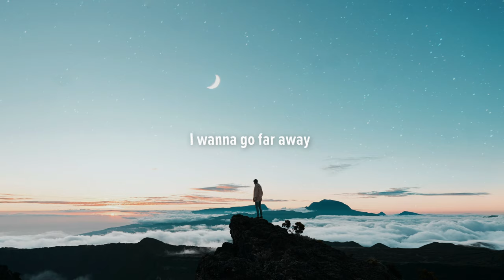minite - Go Far Away (Lyrics)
Lyrics for "minite - Go Far Away"

I wanna go far away
Touch the clouds
Spread The Wings

See the sunsets
Feel The Rain
Far Away